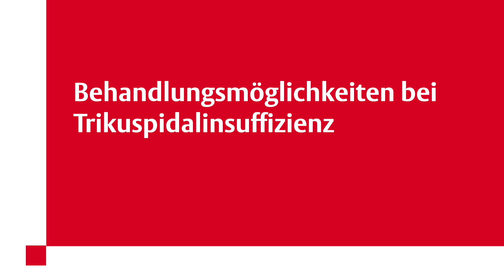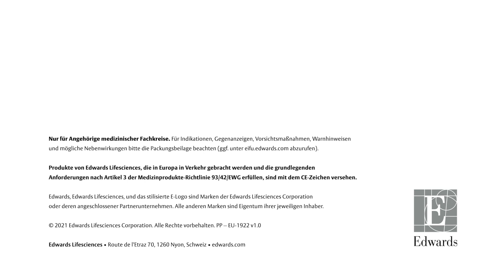Treatment options for tricuspid regurgitation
Which patients should be treated with which therapy? Watch Martin Arnold, Evaldas Girdauskas, Maurizio Taramasso, Federico De Marco and Antonio Serra discuss the current treatment available for tricuspid regurgitation and how to approach selecting the best option for each patient.